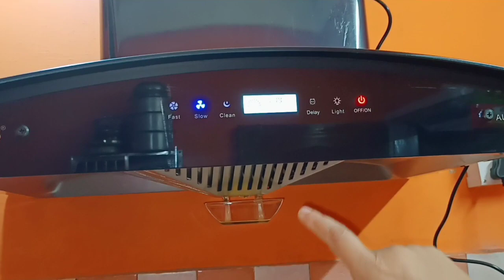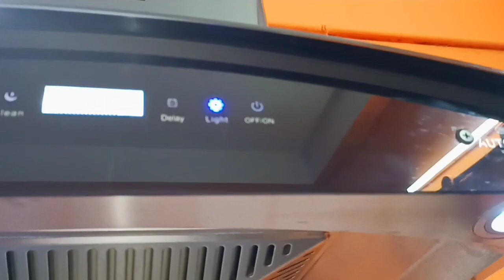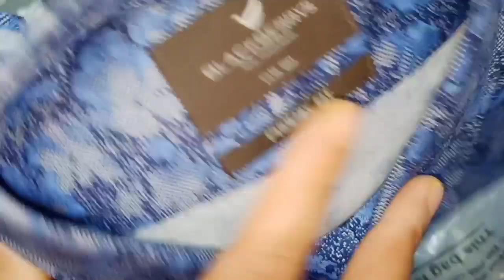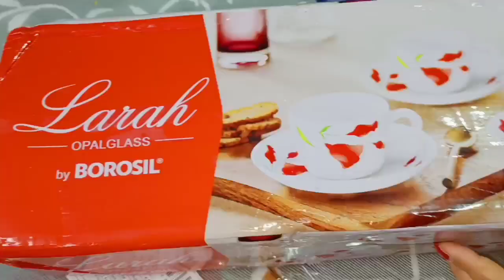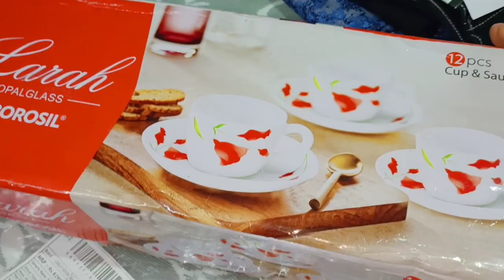ঘৰত কি নতুন বস্তু লগালো | মায়ে পূজা বুলি কি দিলে মোক @Lukumoni vlog Baruah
@Lukumoni vlog Baruah